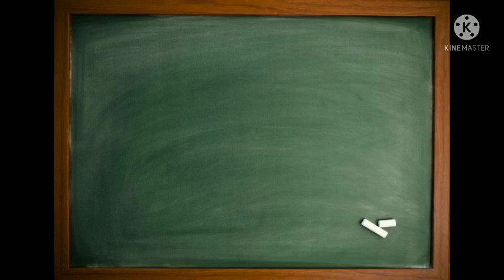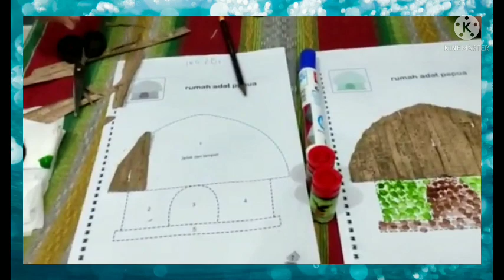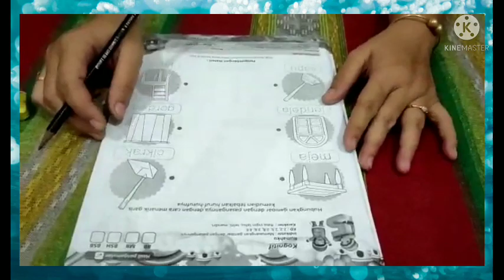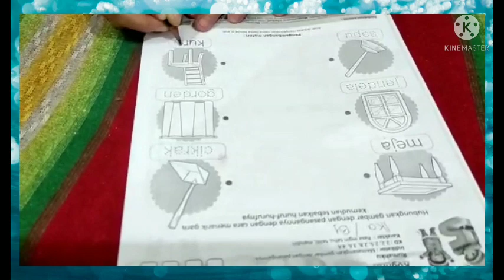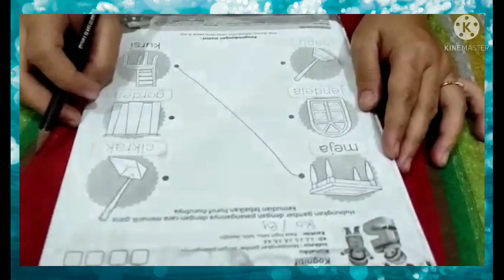BelajarbersamaSUKMA|SENTRA SAINS DAN BAHAN ALAM KLS B